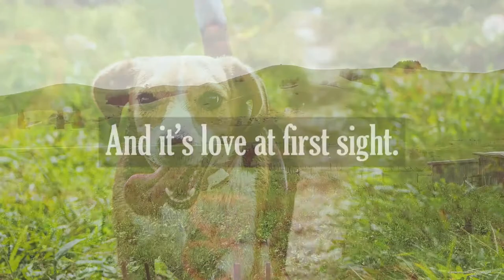Shiloh By: Phyllis Reynolds Naylor Book Trailer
Shiloh

By: Phyllis Reynolds Naylor
Athenuem Publishing